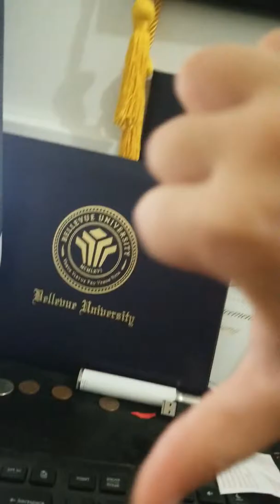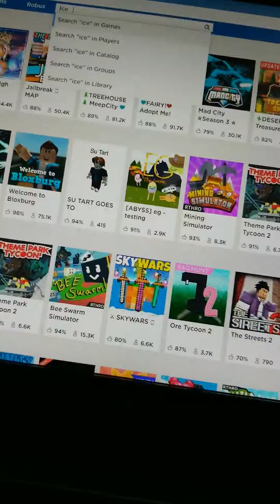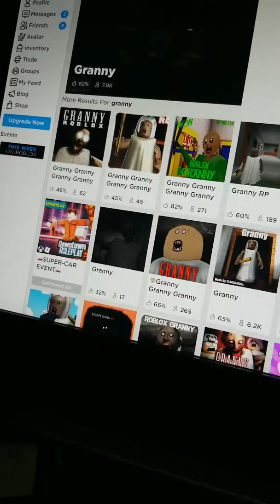June 2, 2019